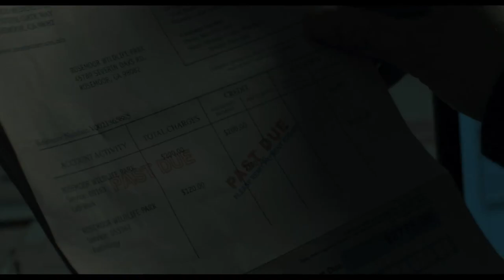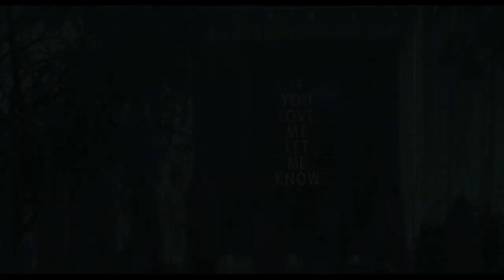We Bought A Zoo International Trailer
International trailer for Cameron's Crowe's new feature film, We Bought A Zoo. In theaters on December 23, 2011. Starring Matt Damon, Scarlett Johansson, Thomas Haden Church, Elle Fanning, Colin Ford, Maggie Elizabeth Jones, Patrick Fugit, John Michael Higgins, Angus MacFadyen & JB Smoove